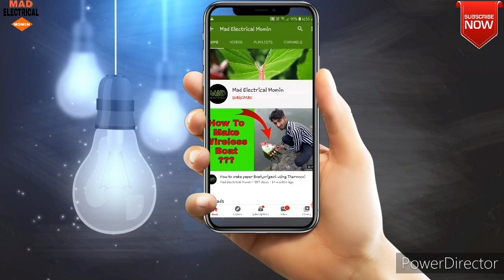HowTo Blast Petrol MEM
How To Blast Petrol MEM

Explanation
Yeh Video Main Yeh Bataya Gaya Hai K Petrol Ko Kayise Shoort Circuit Kar K Blast Keya Gaya Hai.